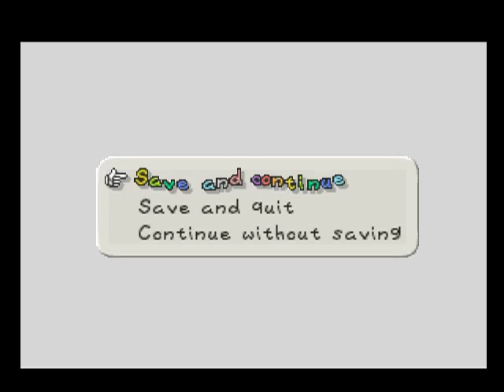Let's Play: Paper Mario (Part 70)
Mario confronts the Crystal King!